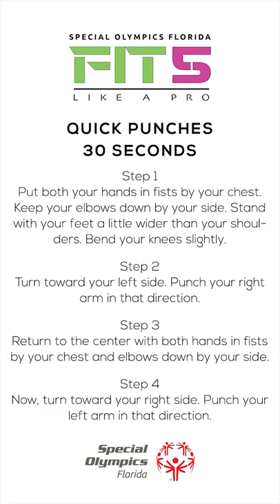Fit 5 Like A Pro with Maodo Lo